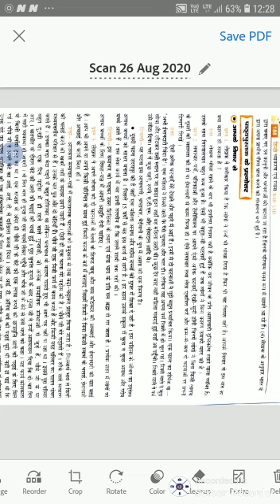Class 8.... Hindi reader ...chapter 7.. part 3